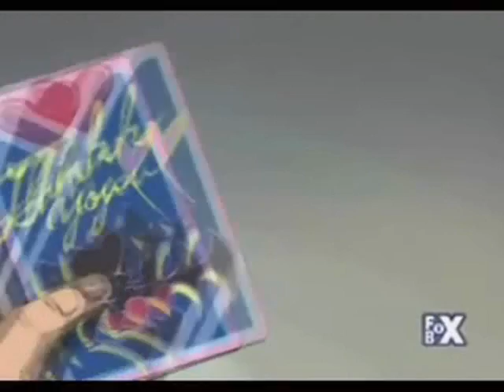rouge the bat outcast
this is a music video dedicated to my girl rouge the bat with music from the rap group outcast. song is elevators(me and you)